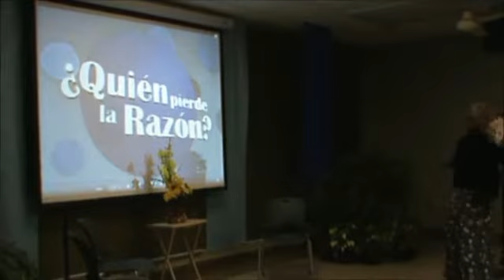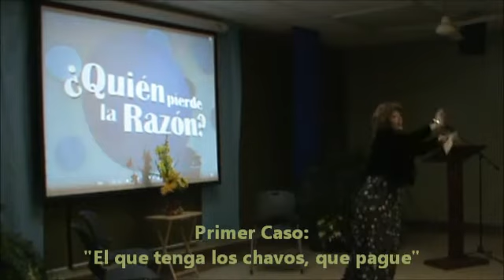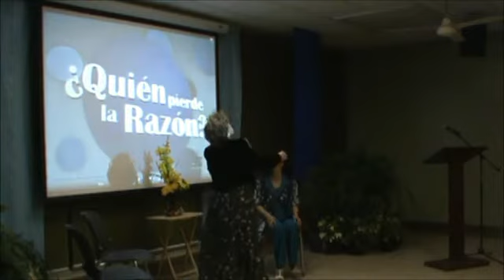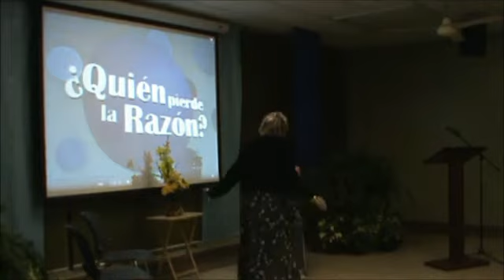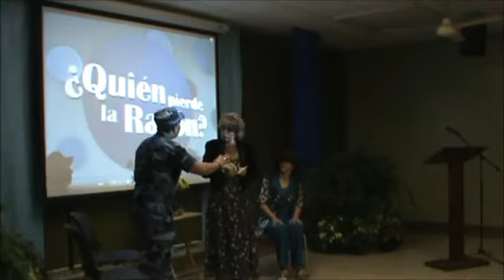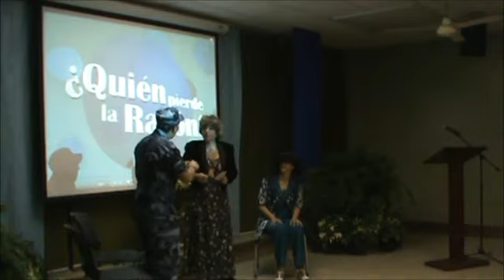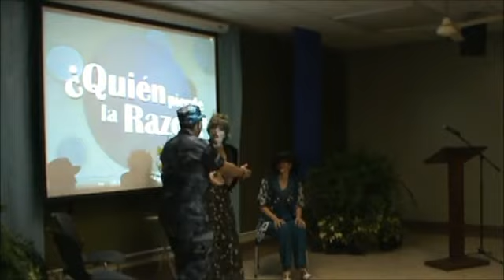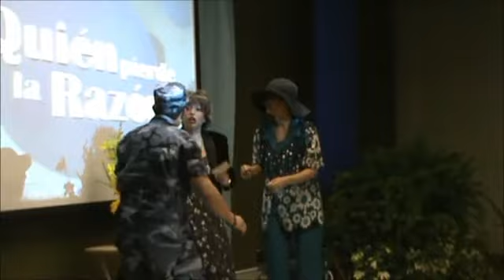Quien Pierde la Razón-Parte 1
Primer "Show de Comedia" de la Asociación de Estudiantes de Psicología del RUM.